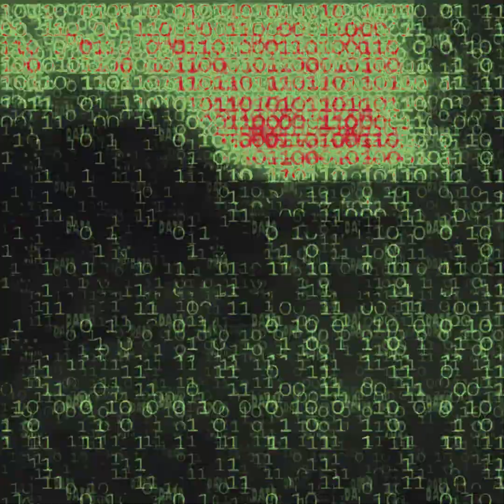Tainy feat. Arcangel - me jodi... (S+R) (1 of 5)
Loading DATA Complete...